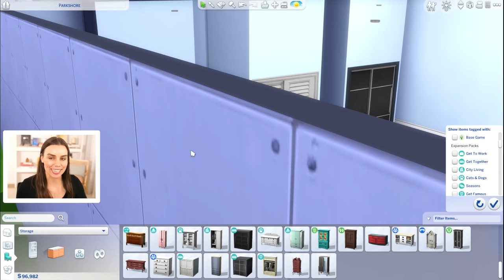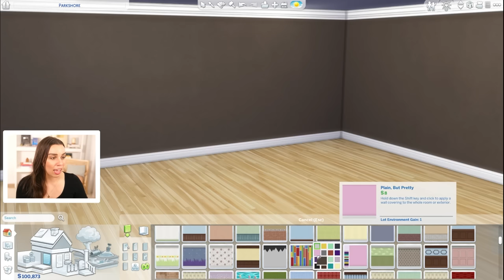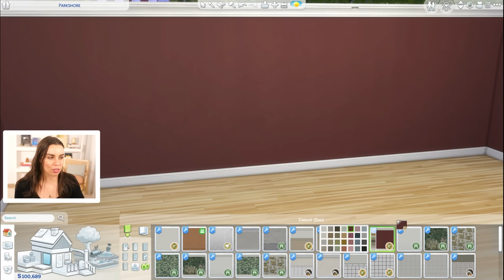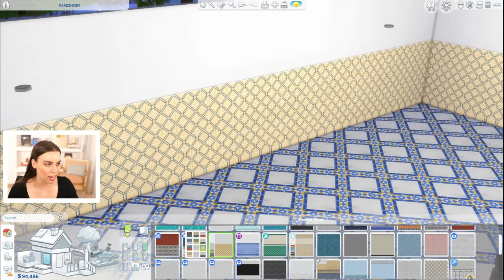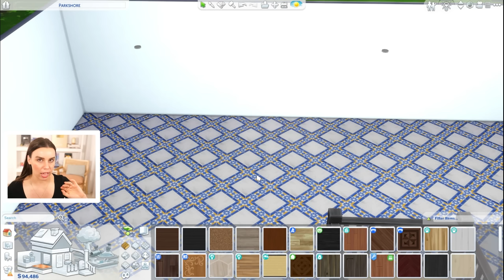10 EASY things The Sims 4 could add...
What do we need in The Sims 4? What simple things could make a big difference in future packs or updates and patches? I have a list of 10 "easy" (lol) additions I think could benefit the game! What do you think?